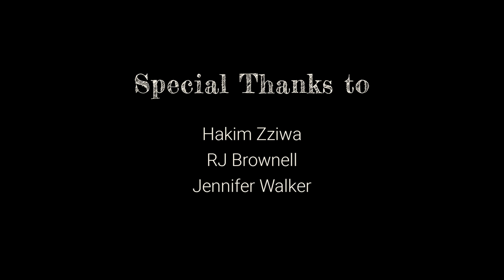200 Million Year Old Lava? How Basalt Reveals New Jersey’s Volcanic Past: ERHAS 50 w/ Victor Guevara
Did you know that the basalt cliffs and rocks of New Jersey are evidence of one of the most dramatic events in Earth’s history — the rifting of the supercontinent Pangaea and the opening of the Atlantic Ocean?
In this video, we explore how basalt — a dark volcanic rock — formed from lava flows nearly 200 million years ago during massive volcanic eruptions. These eruptions were triggered by the tectonic rifting that tore North America away from Africa and Europe as the Atlantic began to open. Imagine looking outside your window 200 million years ago in New Jersey and seeing volcanoes, dinosaurs, and Europe & Africa right next to you! This is the story that basalt — or 200 million year old lava — can tell us.

Welcome to my video series, "Every Rock Has A Story". Find additional educational resources linked below (click 'SHOW MORE')!  Hosted by Boston College Professor Ethan Baxter, each 5-10 minute episode conveys the story of a rock with topics spanning oceans, volcanoes, dinosaurs, outer space, climate change and more. The videos are intended for children grades K-5 but they are fun and appropriate for all, including older kids, adults, parents, and teachers. I hope you enjoy!

This episode is one of seventeen filmed during summer of 2021 at the Center for Digital Innovation and Learning at Boston College, made possible by a grant from the Schiller Institute for Integrated Science and Society at Boston College.  These episodes include a diverse slate of co-hosts and kid contributors who share their own rock stories.

Many of the rocks and stories presented would not have been available without support from the National Science Foundation that has funded field excursions around the world and the science of extracting these stories.

Sponsorship from the National Association of Geoscience Teachers is gratefully acknowledged

Why is this rock shaped like a rectangle?  It was cut and chiseled into that shape so that it could fit nicely into a display box in Victor's teaching collection!